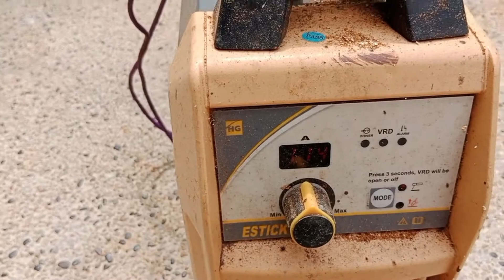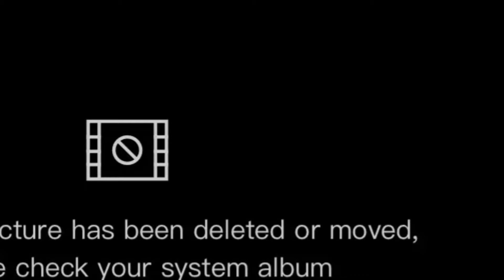paano mag welding ng frame para sa solar heater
joy vlog DIY
ganito lang kasimple kami gumawa Ng frame ito po ay aming gamitin para sa solar heater tube for centralized heater para sa kitchen Washing area lavatory at mga shower
maraming salamat po sayo